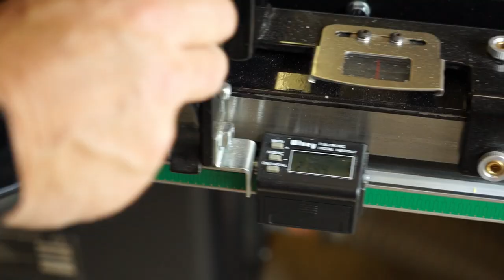"making a modern funky Rocking Horse!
This is a video about the making of a modern funky  Rocking Horse!

Here you can find a template.

You see every tool I need to make this Rocking Horse. An overview of my workshop.
I use the following tools:
Harvey Table saw with sliding table
Triton Frees and DIY router Table

Hooked on Wood
My name is Dennis, and I am from hooked on Wood. I have a woodworking channel where I make video's about DIY projects, Shop improvement projects and Woodworking tools reviews.